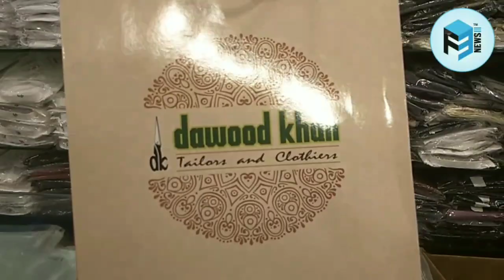Ramzan Eid Ke Liye Best Kurta Aur Pathani At Dawood Khan Tailors (Pydhonie - Mumbai)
🥼 Agar Aap Eid Ke Liye Best Designer Wear Dekh Rahe Hai To Dawood Khan Ek Baar Zarur Visit Kijiye

☝️ Yaha Apko Variety Of Kurta Shalwar Aur Pathani Milege Aur Aap Ke Pasand Ke Designer Wear Bhi Option Available Hai

📌 Visit Dawood Khan (Tailors And Clothiers) : Near Nawab Masjid, Masjid Cross Ln, Bhendi Bazaar, Mumbai, Maharashtra 400003